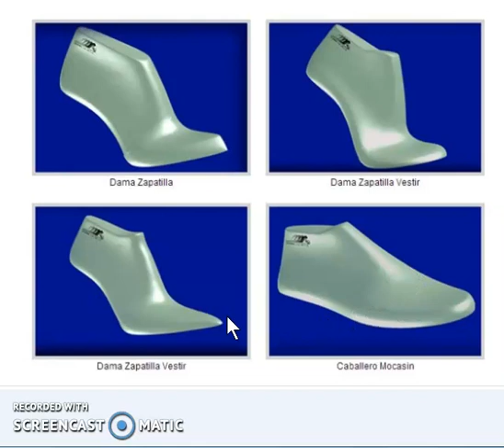صناعة الأحذيه وتصميمها / قوالب الحذاء الحريمى -Shoe Industry - Shoe Design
تعليم وتنميه وتطوير صناعة الأحذيه مع المهندس سلامه حمزه
تعليم أسطمبات الأحذيه -
 برنامج (أنا موديليست ) اول برنامج باللغه العربيه لتعليم فن وهندسه وتصميم الأحذيه.
كورسات أون لاين - فنيات وتقنيات صناعة الأحذيه.
كورسات خاصه لتعليم تصميم الأحذيه و طرق الأنتاج و الجوده.
أسنشارات فنيه فى صناعة الحذاء و تطوير المنتج وزيادة التنافسيه.